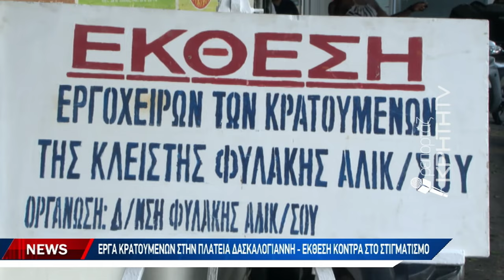Έργα κρατουμένων στην πλατεία